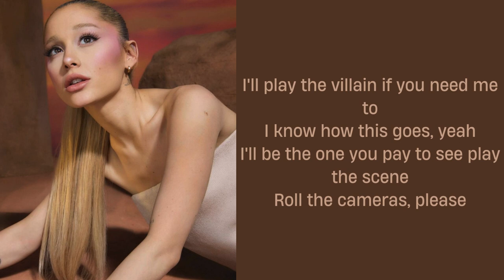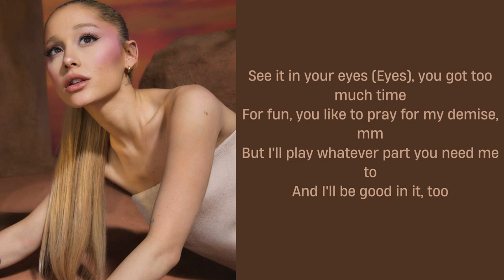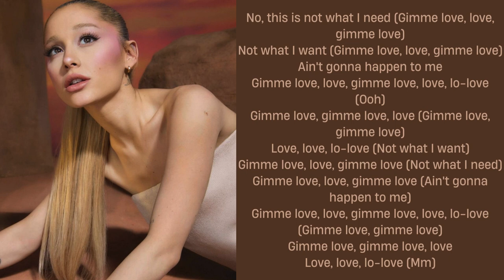Ariana Grande-true story (a cappella)Lyrics